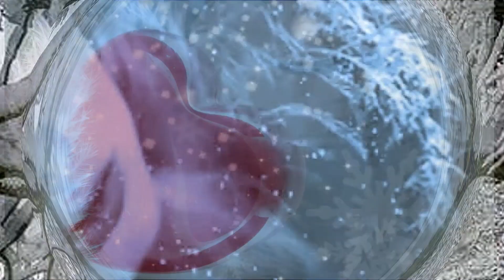У любви зимой короткий век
У любви  зимой короткий век . Поет народный артист СССР Муслим Магомаев , душевность природы , лирические воспоминания  , душевность , ожидания весны .Тихо падает снег .